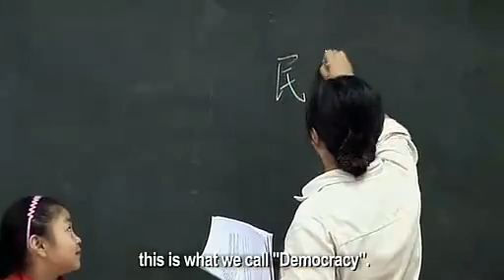Please Vote For Me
Wuhan is a city in central China about the size of London, and it is here that director Weijun Chen has conducted an experiment in democracy. A grade 3 class at Evergreen Primary School has their first encounter with democracy by holding an election to select a Class Monitor. Eight-year olds compete against each other for the coveted position, abetted and egged on by teachers and doting parents. Elections in China take place only within the Communist Party, but recently millions of Chinese voted in their version of Pop Idol. The purpose of Weijun Chen's experiment is to determine how, if democracy came to China, it would be received. Is democracy a universal value that fits human nature? Do elections inevitably lead to manipulation? Please Vote for Me is a portrait of a society and a town through a school, its children and its families.